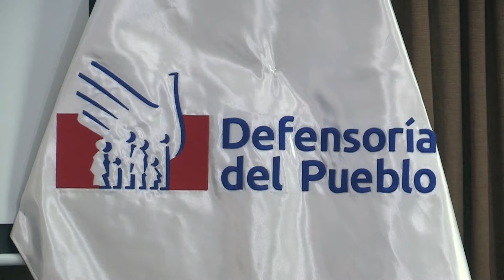Los peruanos vulnerables tienen menos acceso a la información, alertan la Defensoría y la Unesco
El acceso a la información es más difícil entre la población vulnerable de Perú, alertó este miércoles la Defensoría del Pueblo y la Organización de las Naciones Unidas para la Educación, la Ciencia y la Cultura (Unesco) en la presentación de un informe que estudió los principales obstáculos que enfrenta la ciudadanía sobre este derecho.

"El acceso a la información pública es crucial para garantizar la transparencia, la rendición de cuentas por parte de las autoridades, genera ciudadanía, empodera contra la desinformación y los discursos de odio", afirmó la representante de la Unesco Perú, Guiomar Alonso, en la presentación del informe, que estudia esta cuestión tras 20 años de vigencia de la Ley de Transparencia.

Tiempo: 1:11